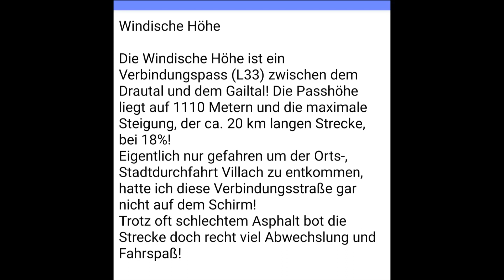Wir brausen mit dem MX5 über die Windische Höhe! Cabrio - Tour, (Österreich, Kärnten)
Windische Höhe,
Alpenpass / Verbindungsstraße (L33)

Österreich, Kärnten im September 2022

Tour, Reise, Abenteuer

Cabrio - Tour mit dem Mazda MX5,
gefilmt mit einer GoPro HERO Actioncam!

Die Windische Höhe ist ein Verbindungspass (L33) zwischen dem Drautal und dem Gailtal! Die Passhöhe liegt auf 1110 Metern und die maximale Steigung, der ca. 20 km langen Strecke, bei 18%!
Eigentlich nur gefahren um der Orts-, Stadtdurchfahrt Villach zu entkommen, hatte ich diese Verbindungsstraße gar nicht auf dem Schirm!
Trotz oft schlechtem Asphalt bot die Strecke doch recht viel Abwechslung und Fahrspaß!